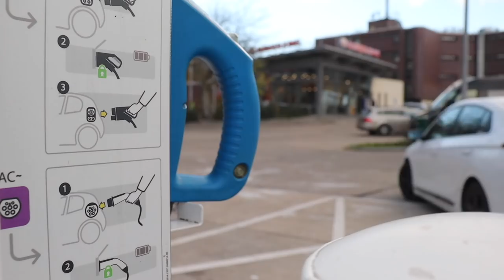Alltags CHECK Elektroauto | Reichweite ohne Wallbox | Kia E-Niro als Daily Driver | EVlog 4.2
Achtung langweilig!
Ich lebe zur Miete ohne Lademöglichkeit und fahre ein Elektrofahrzeug. Um zu zeigen wie Problemlos das im Alltag funktioniert dokumentiere ich meinen Alltag mit dem Elektroauto.

Diese Woche probiere ich das ganze mit einem Kia E-Niro mit 64 kWh Akku. Wie oft muss ich laden, welche Strecken fahre ich und wann stößt das Elektroauto an seine grenzen?
Das und mehr zeige ich euch in dieser Serie.

▬ ❝ Unterstützung ❞ ▬▬▬▬▬▬▬▬▬▬▬▬
Kanalmitglied werden und exklusive Vorteile erhalten: